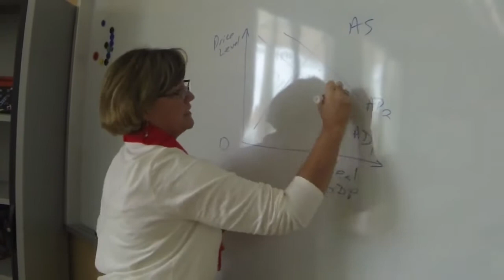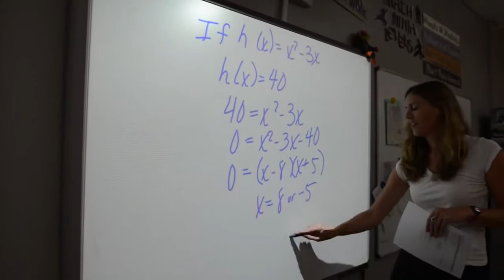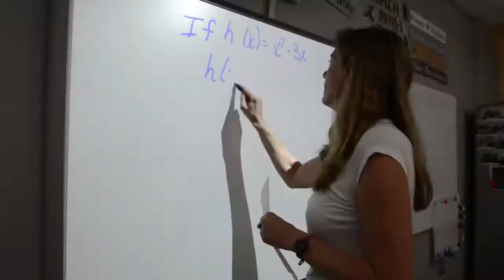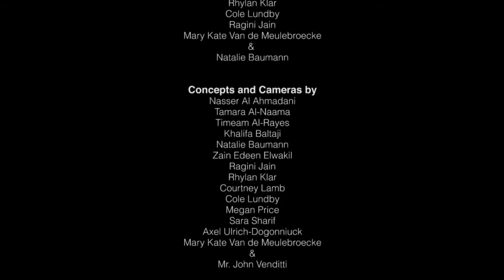An ASD Remix 2014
This short film was created by the HS Videography class at the American School of Doha. Remix of the ASD school song 'We Are ASD' by HS student Guillermo Lamela Delgado (Class of 2015).